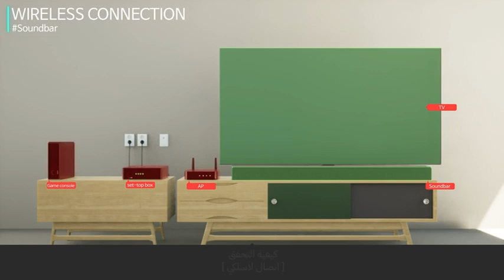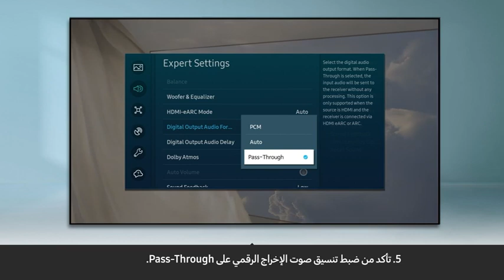Learn troubleshooting no sound and interrupted sound on Samsung TV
اعرف ازاي تحل انقطاع الصوت على تلفزيون سامسونج.
Learn how to troubleshoot sound interruptions on Samsung TV.